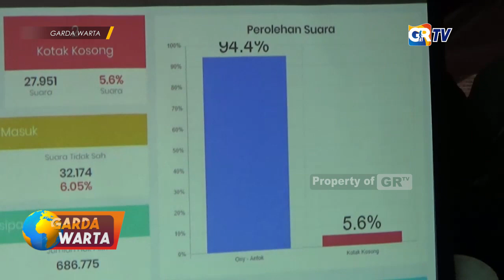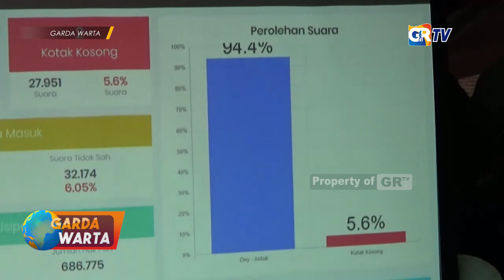NGAWI - Peroleh 94,4 % Suara, Cabup Ngawi Dijeburkan Ke Kolam